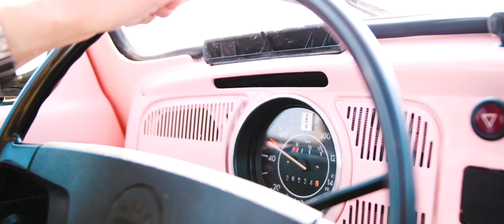Roze volkswagen kever - We love Oldtimers